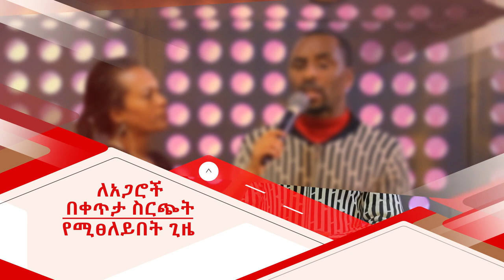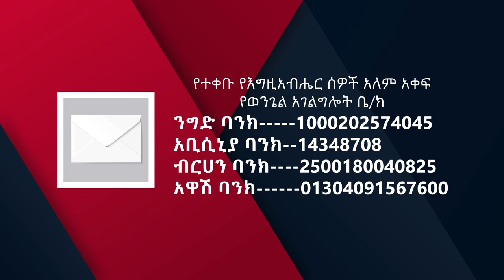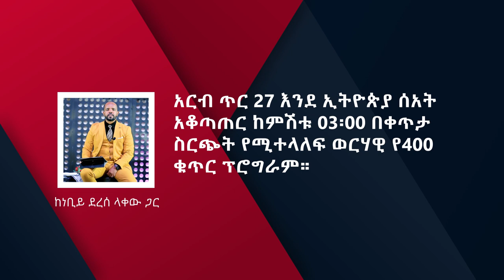ነቢይ ደረሰ.....ያስያዘው ቀጠሮ….ANOINTING TV CHANNEL